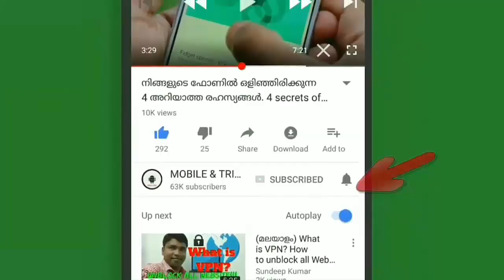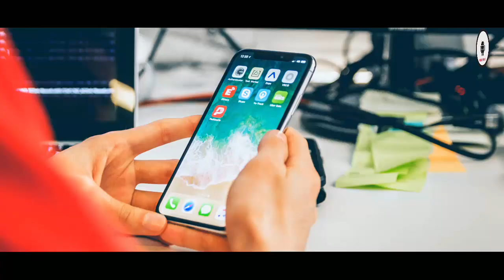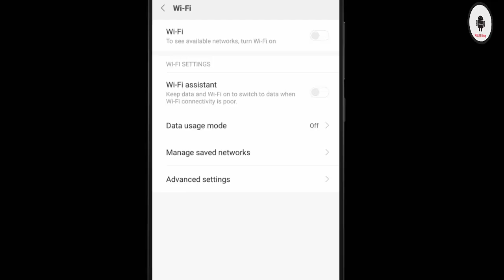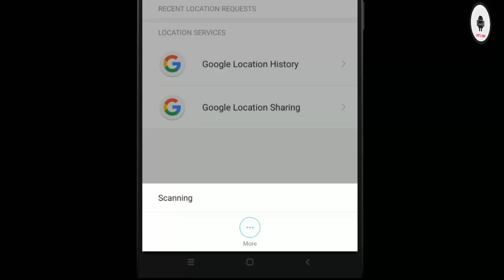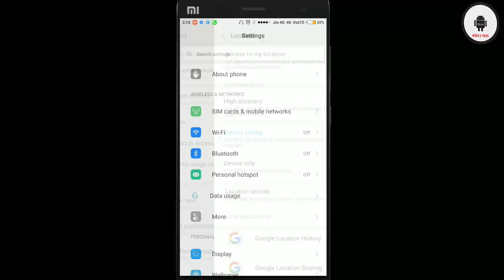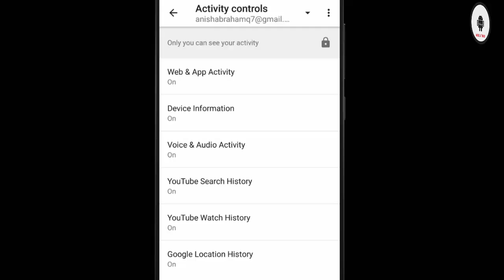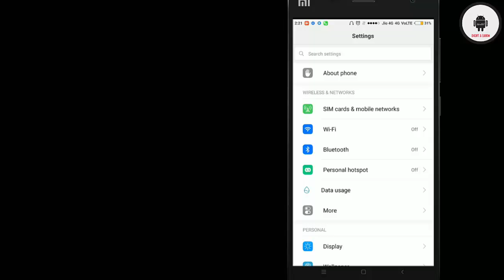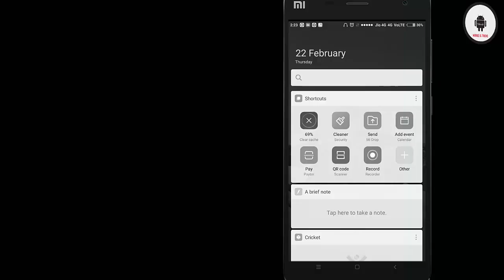ഫോണിലെ ചാർജ് പെട്ടെന്ന് തീരുന്നുണ്ടോ ?..How to save your mobile battery charge ? with explanation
1}  ഗൂഗിളിൽ ഉള്ള നിങ്ങളുടെ ഞെട്ടിക്കുന്ന രഹസ്യങ്ങൾകണ്ടെത്താ൦ . // Google hide your 5 valuable secrets

2} നിങ്ങളുടെ ഫോണിൽ ഉള്ള ആശ്ചര്യപ്പെടുത്തുന്ന സെറ്റിംഗ്സ്

MY CHANNEL VIDEOS :

1) 5 Things That you Doing wrong with your mobile നിങ്ങളുടെ ഫോണിൽ ചെയ്യുന്ന 5 തെറ്റായ കാര്യങ്ങൾ

2) യൂട്യൂബ്ൽ 1000 ആളുകൾ വീഡിയോ കണ്ടാൽ എത്ര രൂപ കിട്ടും. How Much Money Youtube Pay For Per 1000 Views .

9) ജയിലിൽ വരെ പോയേക്കാ൦. Top 7 illegal Apps Which Can Land You In Jail ! Use Carefully, malayalam

10) നിങ്ങളുടെ ജീവിതം തന്നെ മാറ്റാൻ കഴിവുള്ള ആപ്പ്ളിക്കേഷനുകൾ (mobile & tricks)